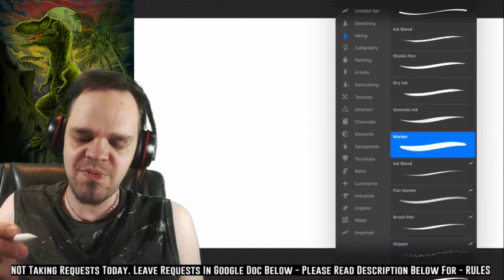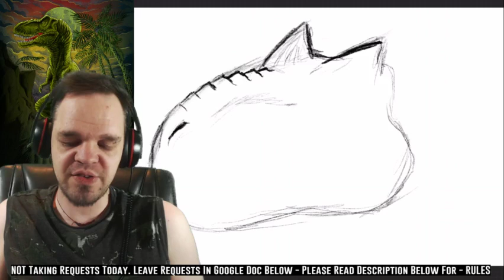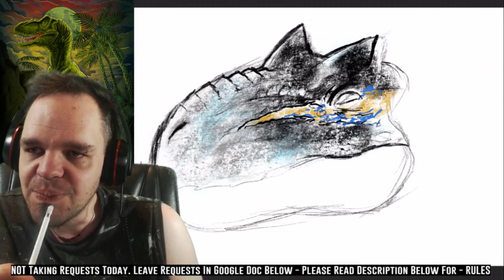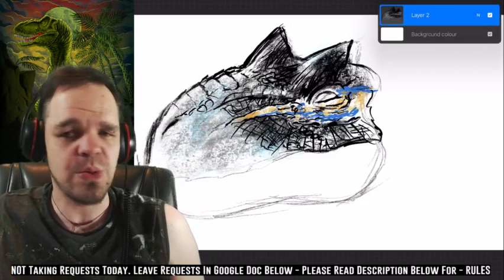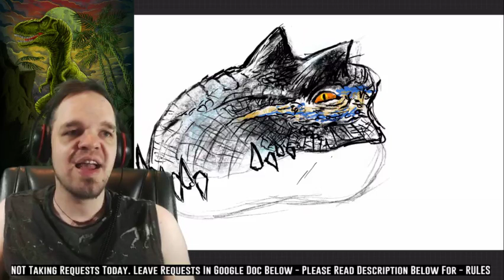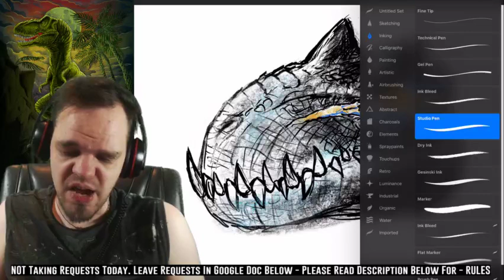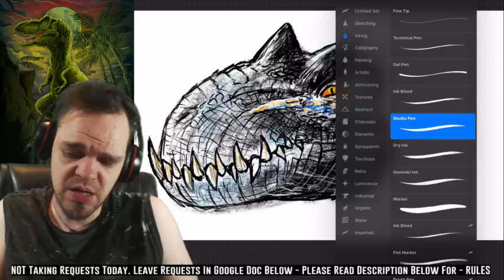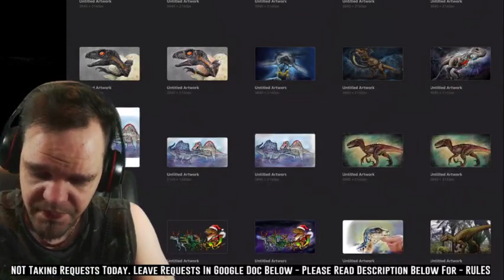Guess What Dinosaur Hybrid I'm Drawing - Live Drawing Replay - 480p coz my net be SLOW!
In this Live Drawing Replay I drew hybrid combination. Can you guess what it is? This was a test stream to see how I perform drawing live while interacting with a live chat
Don't expect a polished production :P but I wanted to test some live drawing.

If you'd like to make a suggestion or request, you can fill out a form here, or simply ask in the comments below :)

If you'd like to Live Stream yourself, or record vidoes on computer, I recommend StreamLabs OBS.

✏️share your art with me,